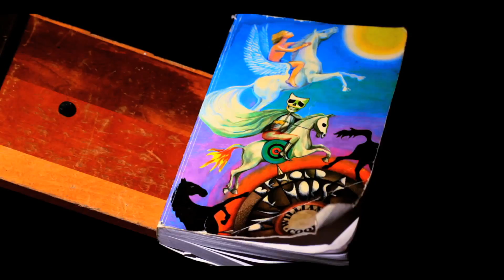AK - Market Street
Music Production: Ito

Directed By: Uncle Leff
Director of Photography: Brandon Obey
producer: Sean Kelly